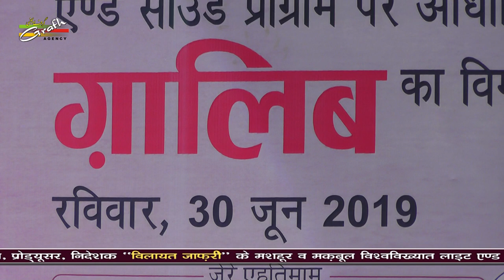Janab Vilayat Jafri | जनाब विलायत जाफरी द्वारा लिखित पुस्तक ग़ालिब का विमोचन | कैफ़ी आज़मी अकादमी लखनऊ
Light & Sound Ke Creator, Afsana Nigaar, Fankaar, Artist, Drama Navees, Producer & Director Vilayat Jafri Ke Mashhoor Wa Maqbool International Light & Sound Program Par Adharit Pustak (Book) Ghalib Ka Rasm-e-Ijra (Inaugural Function)
Nizamat (Conductor) : Janab Dr. Abbas Raza Nayyar Jalalpuri (H.O.D. Urdu Department Lucknow University)
On 30th June 2019 Saturday
Venue : Kaifi Azmi Auditorium Lucknow
Managed By : S. Saeed Mehdi
Organized By : All India Kaifi Azmi Academy, Lucknow India

Our Branch Office :
GRAFH AGENCY

Presented By : Mohd. Asghar Kintoori & Karrar Haider Jaan Jarwali
Cameraman : Rahul Singh Chauhan, Mehdi Haider
Camera Asstt. : Mehdi Hasan "Sonu", Shauzab Zaidi, Meesam
Production Manager : Mahtab Husain & Mahmood Rizvi
Video Editor : M. Abuzer Kintoori